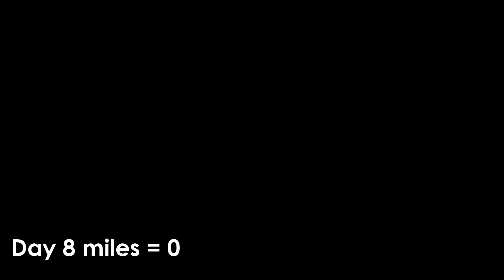Alaska 2018 RV Adventure | Day 8 | Seward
Alaska 2018 RV Adventure
Day 8 - June 15, 2018
Seward

Today's highlights include kayaking Resurrection Bay with Kayak Adventures Worldwide and a visit to the Alaska Sealife Center

To get the full story, check out the blog entry titled "Kayak. Pick.

CAMERA GEAR

EDITING SOFTWARE